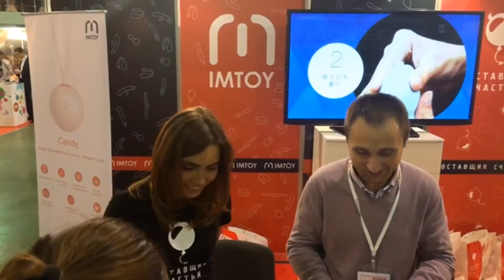Стенд на EroExpo 2016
Стенд IMTOY и Поставщик счастья на выставке EROEXPO 2016